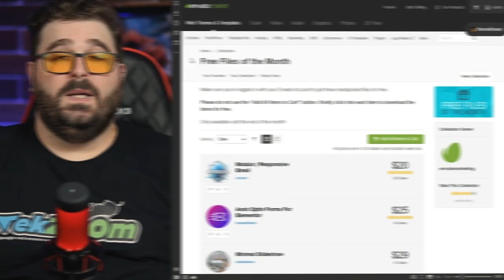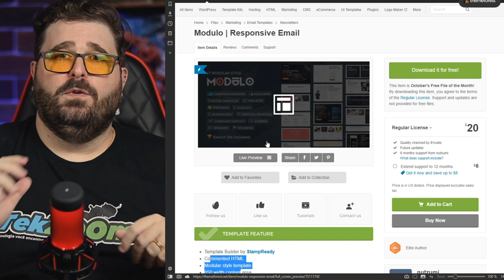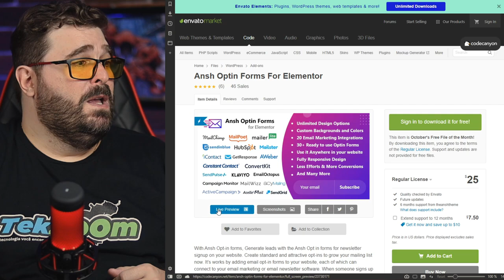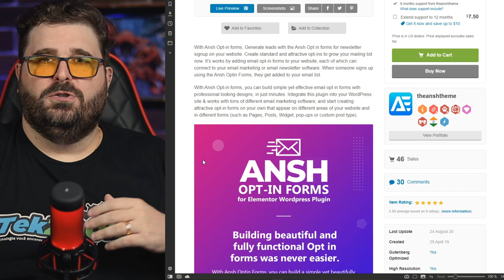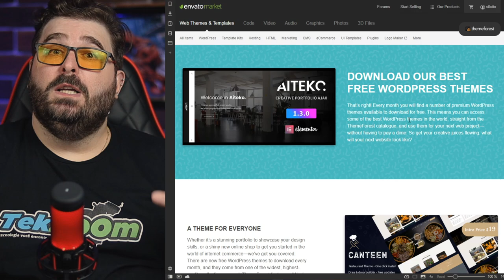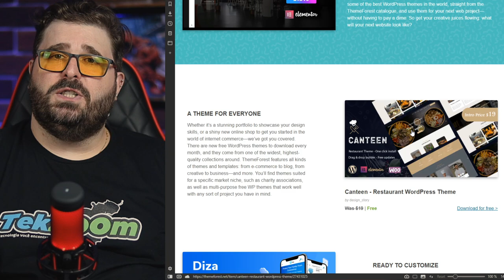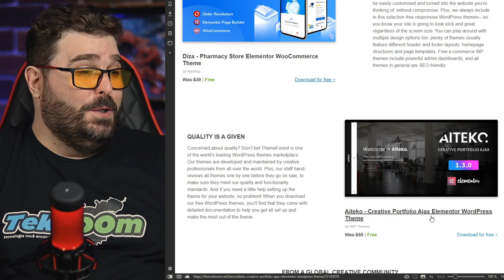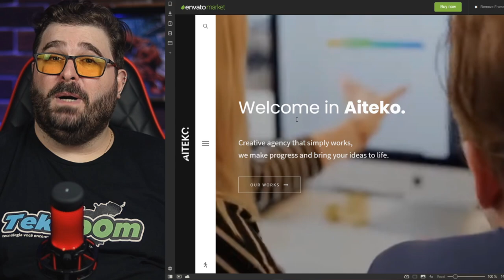PARE DE GASTAR COM TEMPLATES PAGOS E PREMIUM na Themeforest!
Confira nesse TekCast todos os arquivos e Temas Pagos e Premium que estão totalmente grátis para downloads no mês de Outubro de 2020 na Themeforest. Essa é a sua chance de economizar mais de R$ 500,00 de uma só vez! Aproveite, os downloads mudam todos os meses!

00:00 | Pare de gastar com Templates Pagos
00:27 | Downlods grátis na Themeforest Outubro/20
01:44 | Arquivos pagos que estão grátis na Themeforest
05:35 | Temas WordPress pagos que estão grátis
09:10 | Dicas finais sobre a Themeforest
09:41 | Erros de gravação